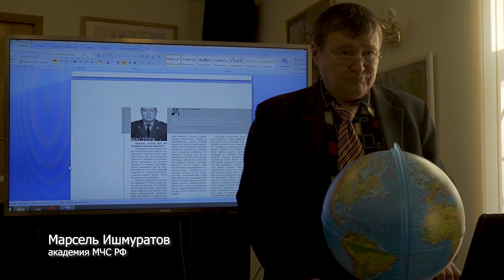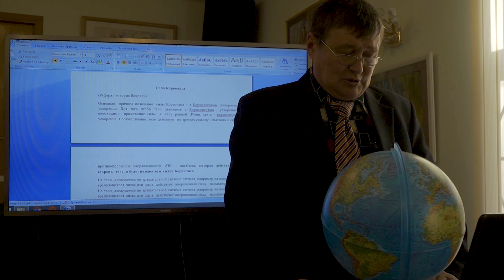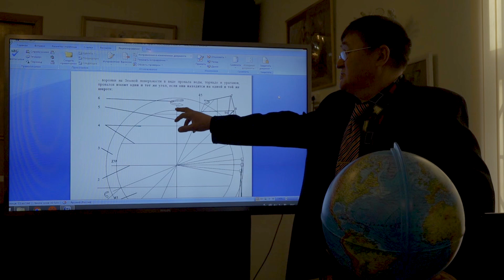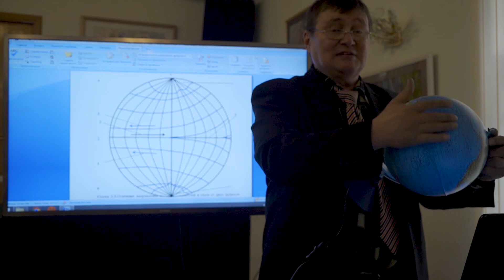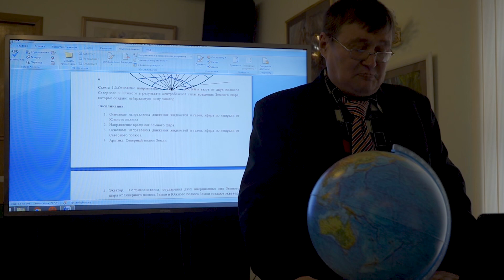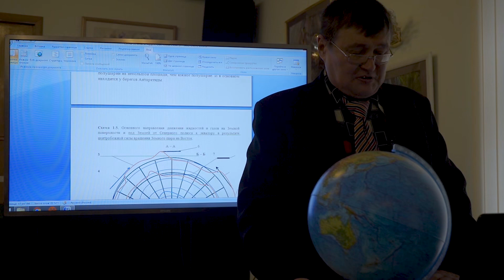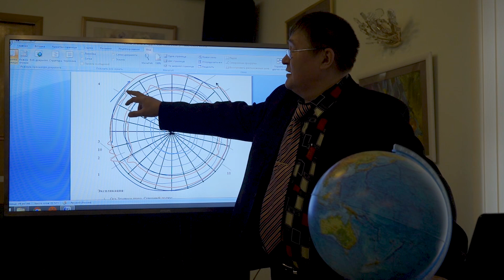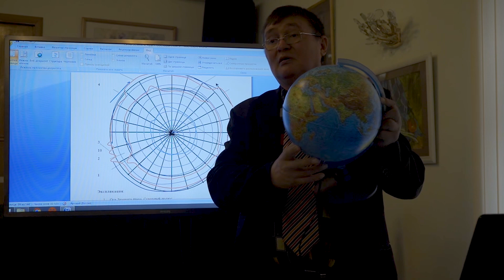А Земля-то - шарообразная! Крах теории плоской Земли!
Не смотря на то, что мы живем в XXI веке и многие тайны мироздания уже разгаданы, все ещё существую люди, живущие в средневековье и полагающие, что мы живем на плоской Земле. Более того, некоторые из них даже пытаются собирать средства на корм слонов и черепахи, вот только пока не могут добраться до обратной стороны плоскоземелья. Однако, многие физические процессы просто невозможны если мы бы действительно жили на плоскости.
Ишмуратов Марсель, академия МЧС РФ, тема лекции "Обратно-инерционная сила Земли". Клуб "Искатель", ДК "Алые паруса", 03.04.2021.
Дополнительные материалы вы можете скачать в нашем онлайн-архиве "Либтерра":
- Русские древности в памятниках искусства
- Атлаз звездчатых крепостей Российской империи, 1830
- Книга по навигации Пири-Рейса, 1725
- Сборники "Аненербе" по древней истории и археологии
- Монферран, Строительство Александрийской колонны, 1836
- Архив патентов и изобретений 14-15 веков
- Описание древних русских монет, 1834

Ассоциация "Протоистория".